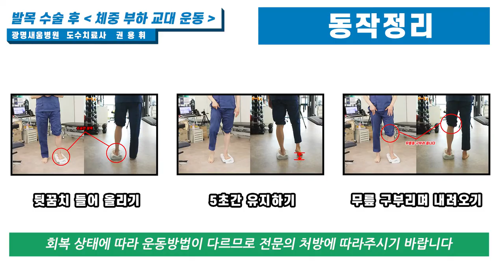발목 수술 후 운동 법, 체중 부하 교대 운동, 광명새움병원 자가운동법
발목 수술 후 운동 법, 체중 부하 교대 운동
- 광명새움병원 도수치료사 권용휘

카카오톡 : 광명새움병원